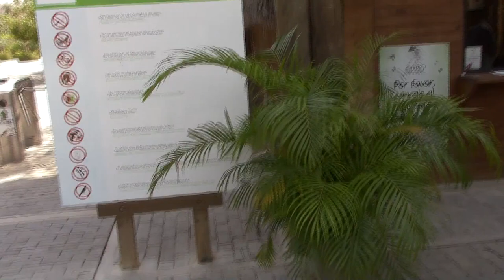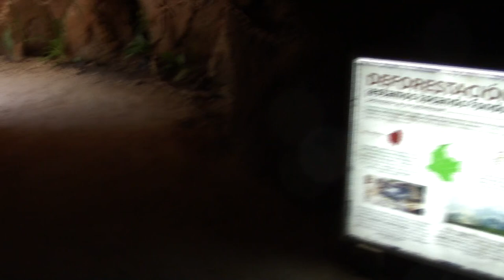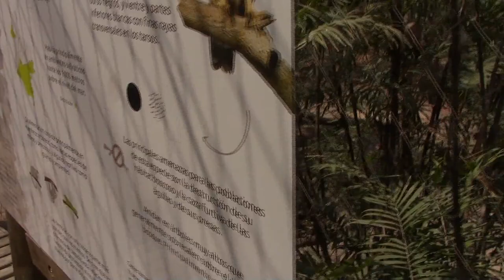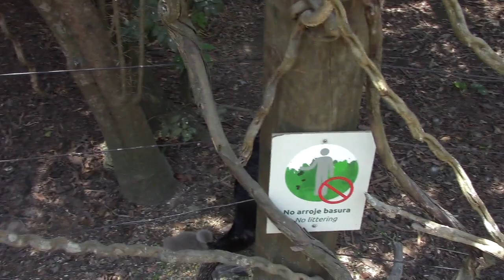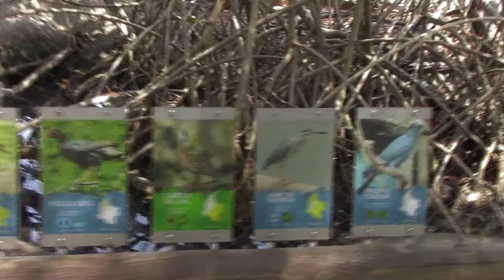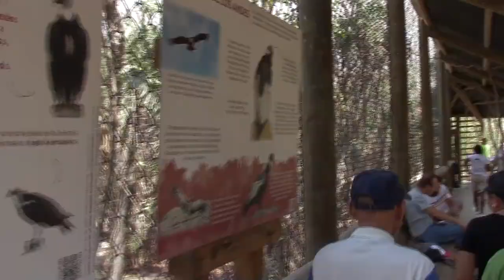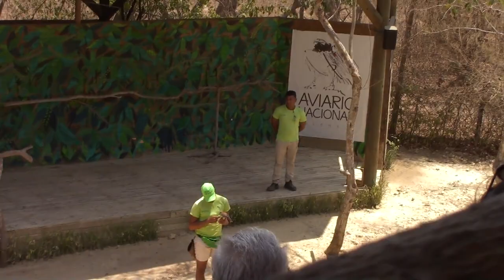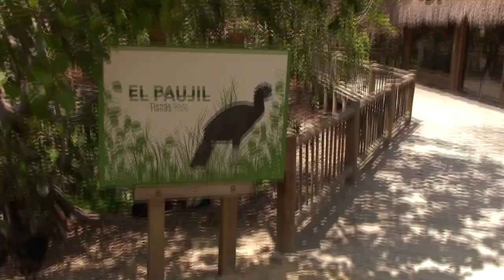Paseo Aviario Nacional de Colombia - Barú / Tierrabomba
Alli estuvimos con la familia el pasado sábado 9 de Marzo de 2019.